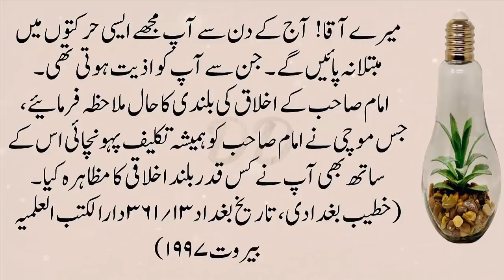Aik Mochi Or Imam Abu Hanifa R.A Ka Waqiya || Dilchasp Kahaniya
This is very informative and knowledge able like Aik Mochi Or Imam Abu Hanifa R.A Ka Waqiya || Dilchasp Kahaniya Tried to provide you life changing lessons in a very interesting way.This information in moral stories and Qoutes can make you a better citizen of society.These moral stories are based on islamic history and life or islamic heros.Through these stories you and your family members can learn lot.For contineous learning keep watching our videos on daily basis.Thanks